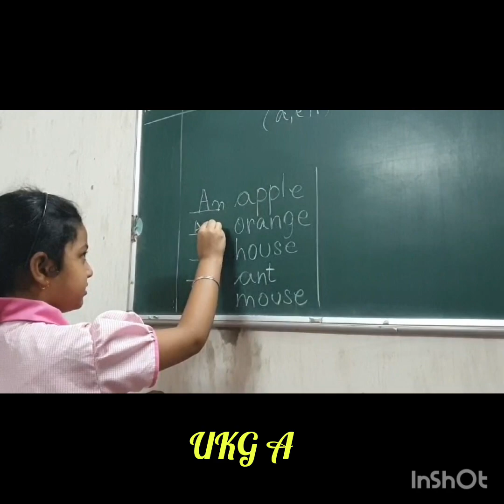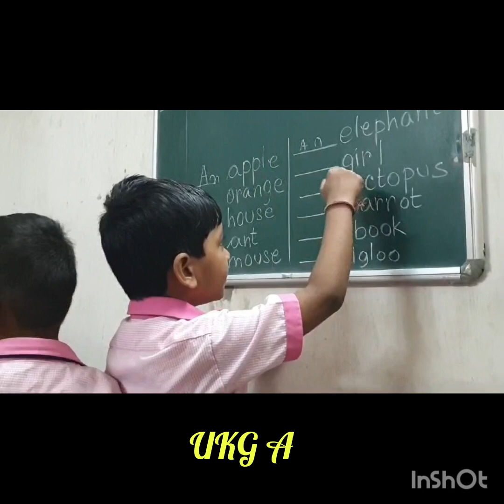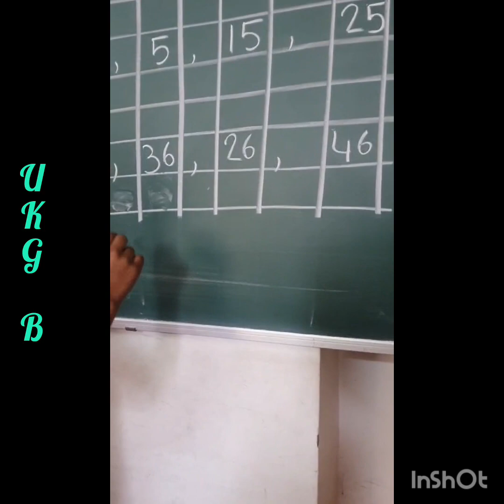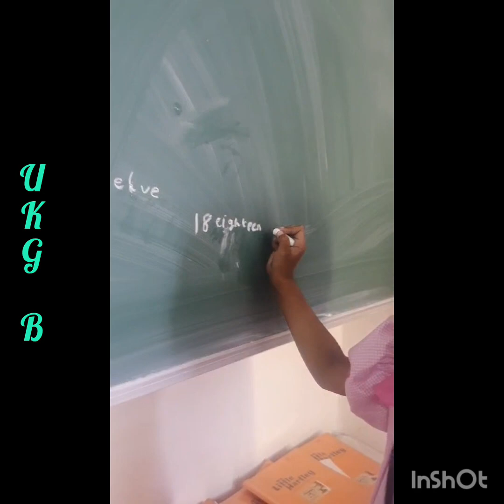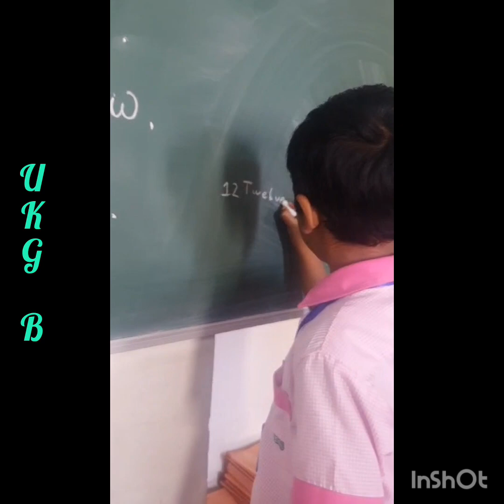Little Hartley Activities